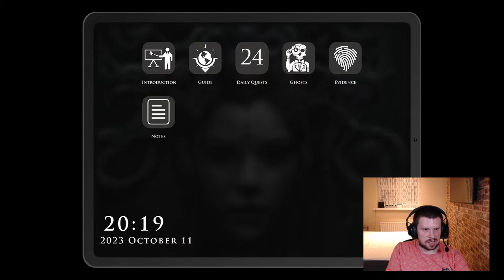Demonologist | Watch Beaver Scream | 11th October!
Let's play Demonologist!

NOTE: This is an 18+ Game, swearing, blood/gore and or scenes of violence are depicted.

Nobody

Feel The Epic

Synergy